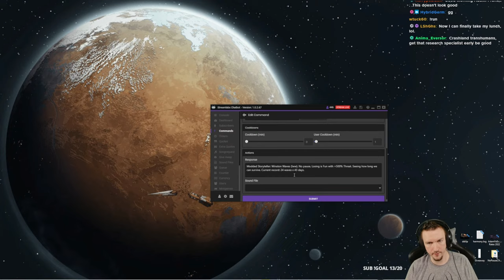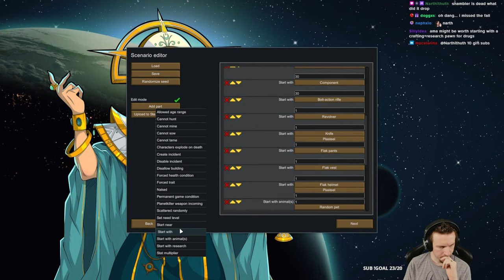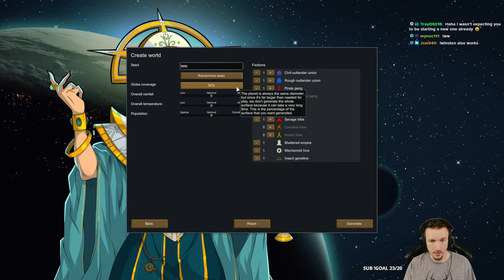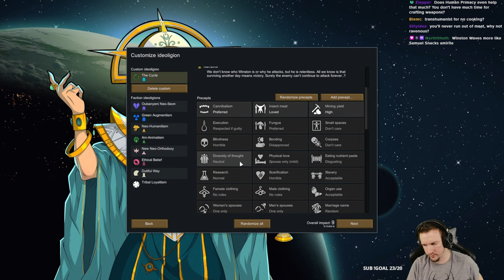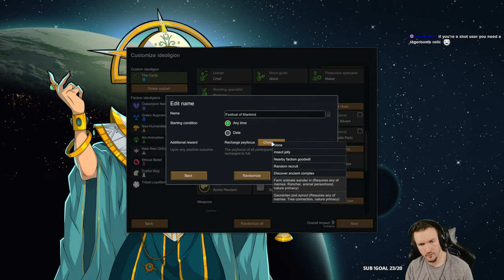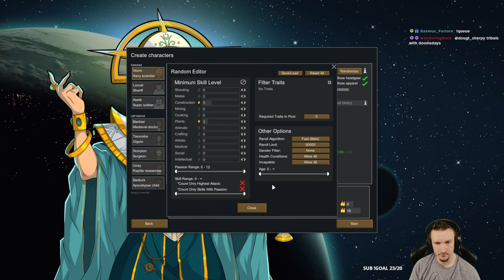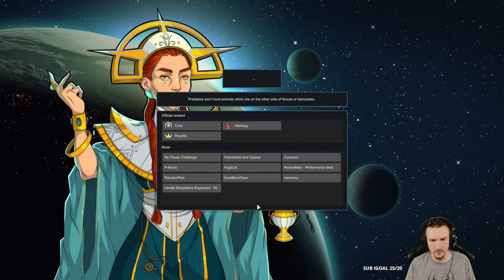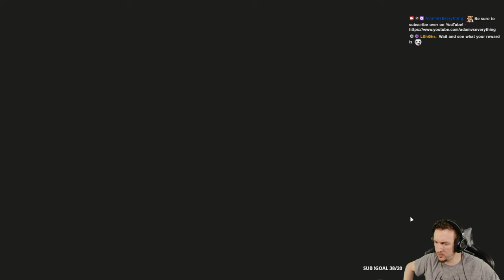RimWorld Winston Waves | VOD 02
[Full VOD version, for edited version check the pinned comment!] Winston Waves is a brutal modded RimWorld storyteller who turns the game into a punishing Wave Survival gauntlet. Get ready for huge, crazy, unique raids as well as massive swings of power due to rewards. Some of the most fun I have ever had in RimWorld! [Full playthrough is played on Losing Is Fun set to +500% difficulty without pausing. No additional mods to help battle Winston Waves were added aside from Camera Plus.]

DETAILS
This playthrough was recorded over a year ago - well before Biotech was announced. Some of the playstyles and strategies I used back then I no longer consider optimal etc.

This playthrough was recorded LIVE on Twitch. As such, I am speaking with chat throughout (even though this is edited). Videos without chat will be listed as 'Youtube Exclusive'.

MODS
No pause Challenge, Fahrenheit and Celsius, Camera+, P-Music, Don't Block Door, Rocketman (performance), Winston Waves

TIMESTAMPS
0:00 - Start